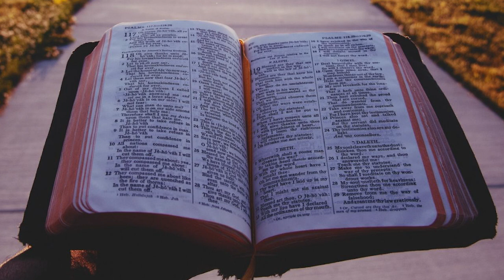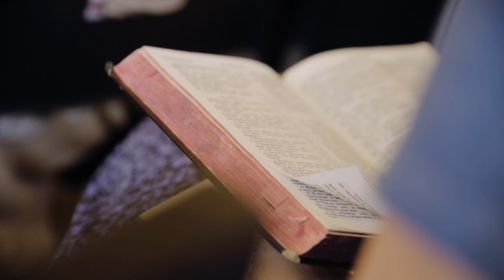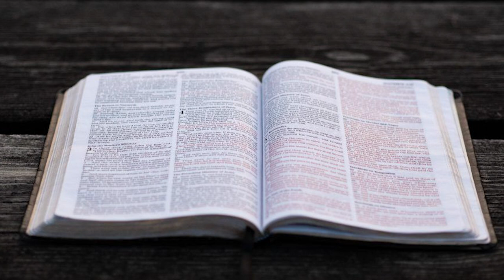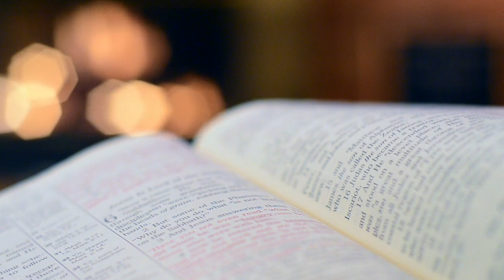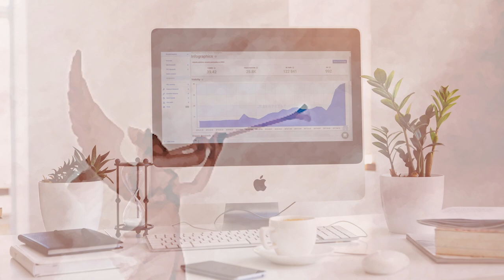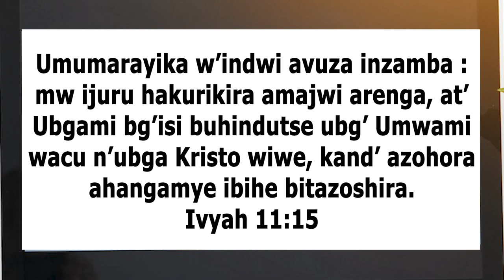Ivyahishuriwe Yohana 11 partie 2 : Inzamba y'indwi, iherezo rirashitse !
Inkuru nziza naha ihagaze, nuko Yesu azoza gukuraho icaha, vuba bidatinze agiye kuza kudukura mwino si yivyago.